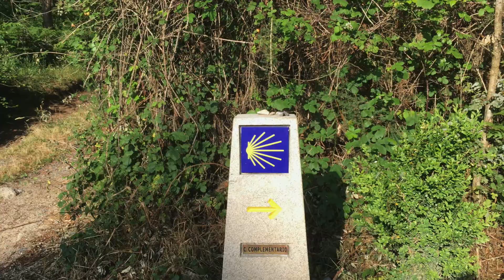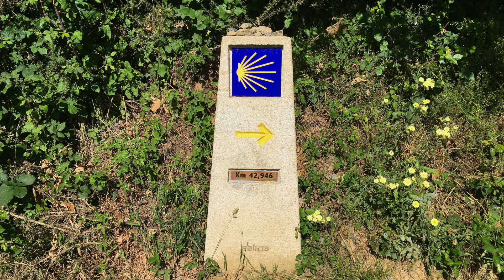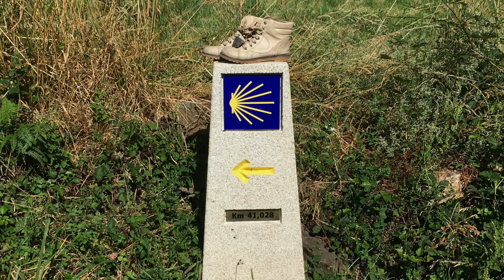Etapa 13. Camino Primitivo Melide-Arzúa